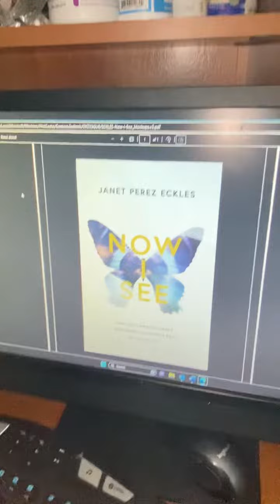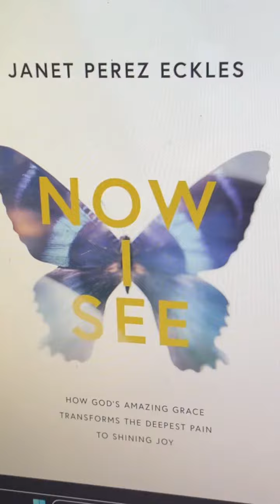Technology available for the blind.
Although blind, author and Speaker, Janet Perez Eckles demonstrates how she operates her computer to write, open emails, work on applications and write her books.
Janetperezeckles.com